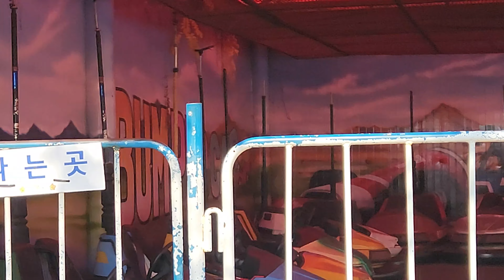amusementpark 제천의림지 파크랜드 제천여행 jecheon parkland